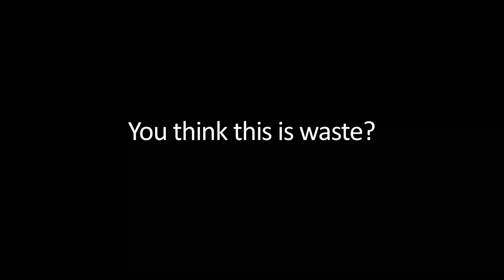Department of Electrical Services Commercial